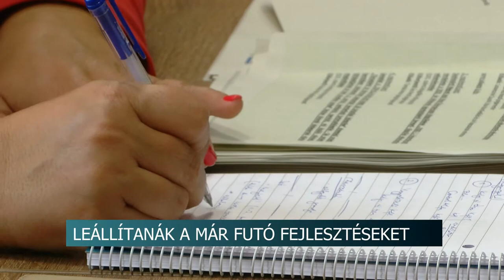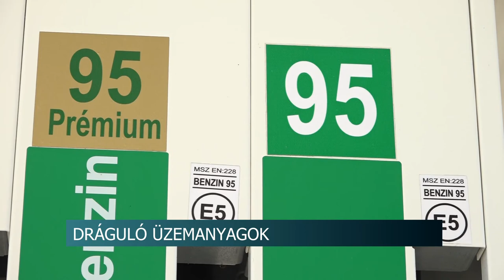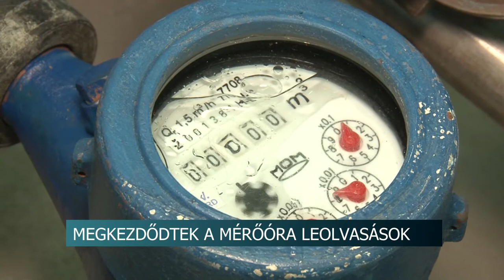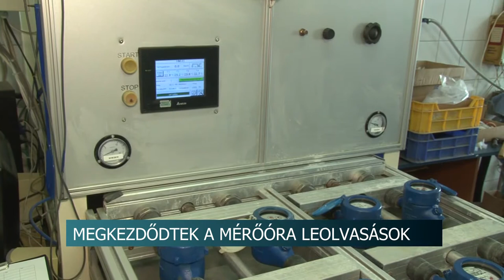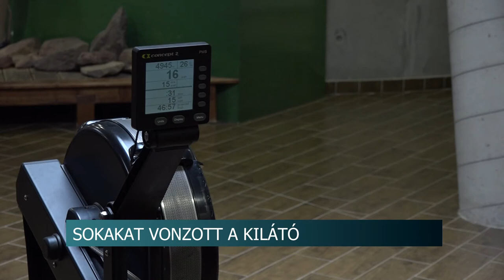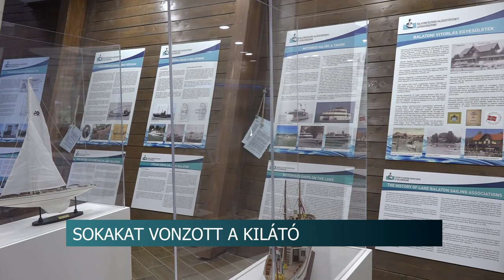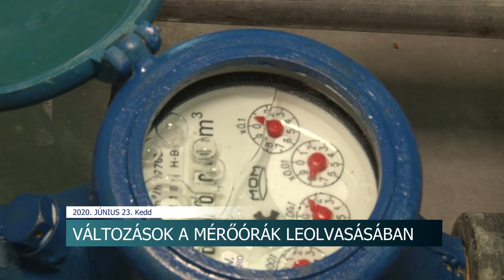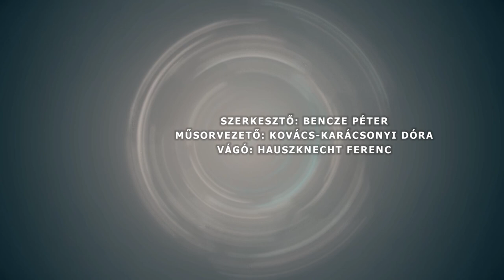Híradó - Tolnatáj TV 20200623